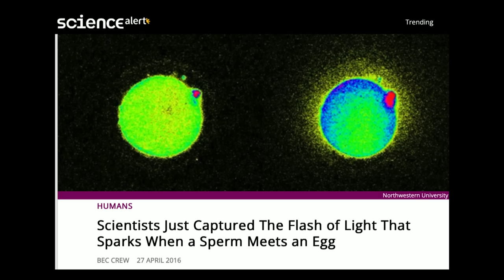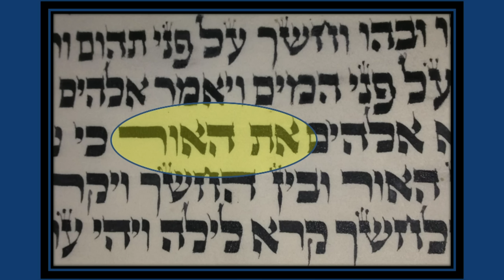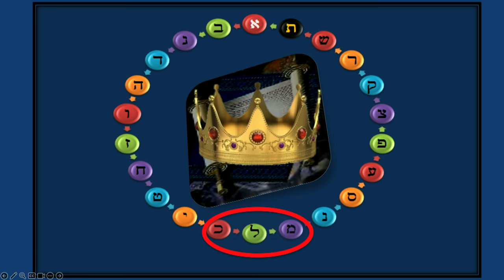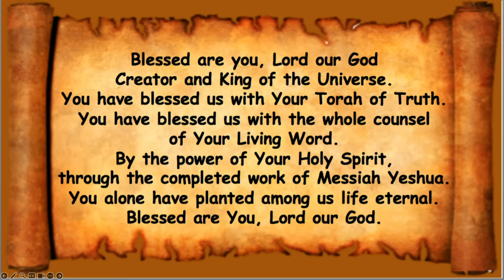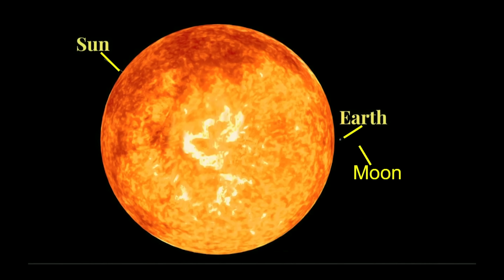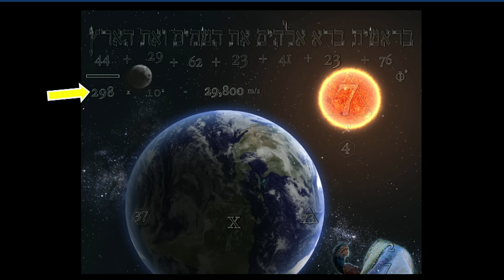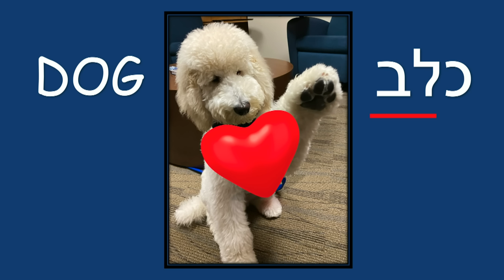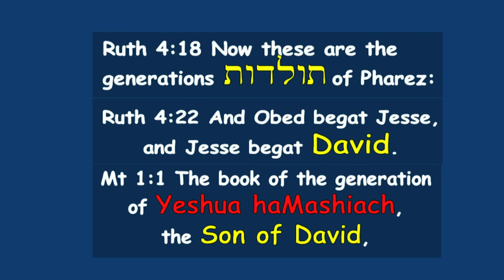*MESSAGE* October 14, 2023: B'reisheet (in the beginning)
Genesis 1:1-3 In the beginning God created the heaven and the earth. Now
the earth was formless and empty. Darkness was on the surface of the deep.
God’s Spirit was hovering over the surface of the waters. God said, Let
there be light, and there was light.

Acts 3:19-21 Repent therefore and be converted, that your sins may be blotted
out, so that times of refreshing may come from the presence of the Lord, and
that He may send Yeshua HaMashiach, who was preached to you before,
whom heaven must receive until the times of restoration of all things, which
God has spoken by the mouth of all His holy prophets since the world began.

Genesis 1:1 In the beginning God created the heaven and the earth.

1 Thessalonians 5:23 May the God of peace himself sanctify you completely.
May your whole spirit, soul, and body be preserved blameless at the coming
of our Lord Yeshua the Messiah.